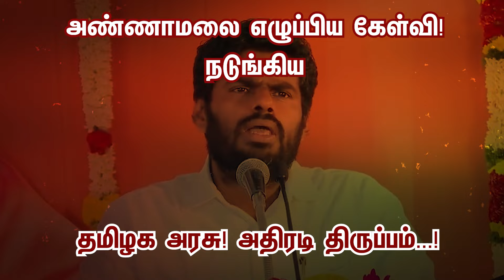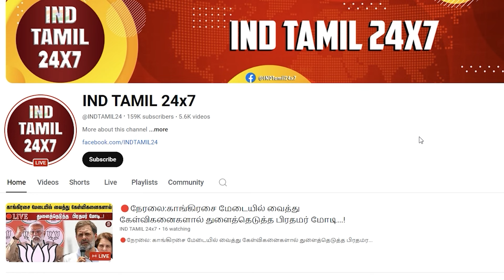அண்ணாமலை எழுப்பிய கேள்வி! நடுங்கிய தமிழக அரசு! அதிரடி திருப்பம்...!